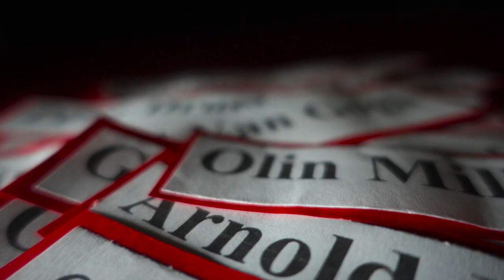Mining: The Other Side of the Story | Christian Arranz | TEDxYouth@LucenaCity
Engineer Christian Arranz discusses the untold positive perspective of mining in the world. While many people are aware of the negative impacts of mining, the speaker sheds light on the thoughtful work of mining engineers. Engr. Christian Arranz is a licensed Mining Engineer and Instructor for the University of the Philippines. Along with receiving Rank 9 in the 2017 Mining Engineering Board, he is someone who truly cares for his causes, especially responsible mining. This talk was given at a TEDx event using the TED conference format but independently organized by a local community.